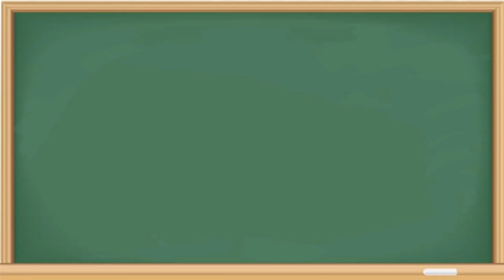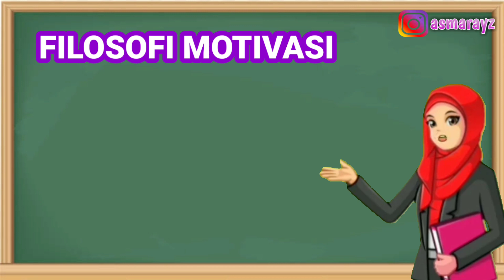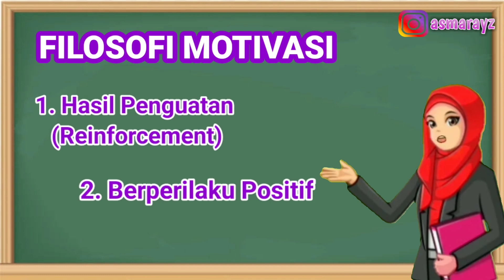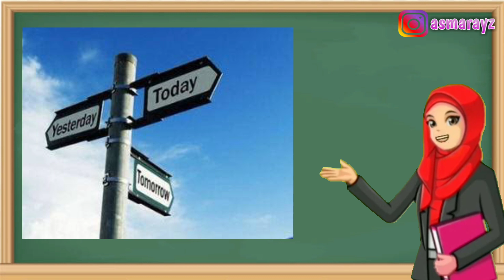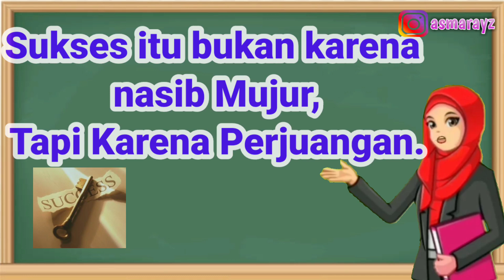Motivasi Berprestasi || Materi Kelas X SMK Smt Genap 2022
Assalamualaikum wr wb... Salam Sejahtera untuk kita semua... semangat pagiiii... siang sore malam semangatnya harus tetap pagi ! 💪

oke anak" untuk pembelajaran daring, bisa simak videonya yaaa, silahkan kerjakan tugas sesuai instruksi. No tawar menawar karena bukan pasar, semangat enjooooyyyy🥳